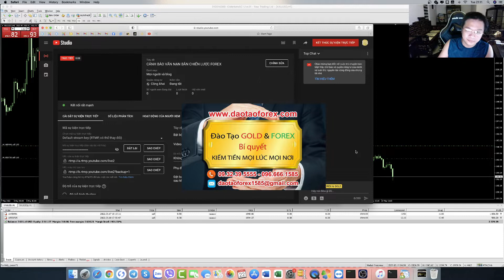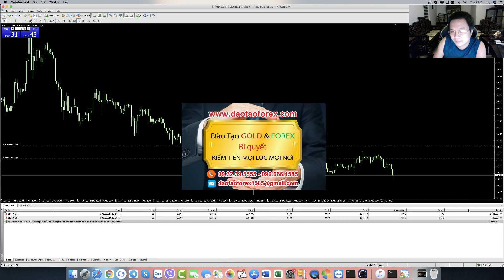PHÂN TÍCH XU FOREX NẾU TRADE ĐƯỢC ĐÃ KHÔNG LÀM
Bọn lừa đảo Forex chúng chuyên dùng thủ đoạn:
1. Bắn chiến lược Forex.
2. Đọc lệnh Forex cho nhà đầu tư Forex.
3. Phân tích xu hướng Forex.
4. Và phán kèo giao dịch Forex cho nhà đầu tư Forex.
5. Cũng như cho nhà đầu tư Forex tín hiệu Forex.
CẢNH BÁO LỪA ĐẢO FOREX CỦA BỌN BÁN ROBOT FOREX
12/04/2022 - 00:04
Vi đơn giản thực tế nhà đầu tư Forex thử yêu cầu, những kẻ lừa đảo Forex trên, show lịch sử giao dịch Forex của quá trình chúng đọc lệnh Forex, bắn chiến lược Forex, cũng như cho tín hiệu Forex và phân tích xu hướng giá Forex cho nhà đầu tư Forex kiểm tra, xem bọn này có dám hay không, đó mới là vấn đê!

Bọn lừa đảo Forex mồm mõm này, khi hỏi chứng minh thực tế show lịch sử giao dịch Forex, sẽ tuyệt nhiên tìm mọi lý do để từ chối, đó là giá trị cần nhìn nhận mà nhà đầu tư Forex nên biết.

Nếu bọn bắn tín hiệu Forex, hay đọc lệnh Forex, và cho chiến lược Forex, cũng như phân tích xu hướng Forex mà giao dịch Forex được đúng như những gì chúng đưa ra. Bọn này đã chứng minh hùng hổ thực tế ngay, trứ không cần tìm mọi lý do để thoái thác, và ngụy biểm với nhà đầu tư Forex, về vấn đề này.
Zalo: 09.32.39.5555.